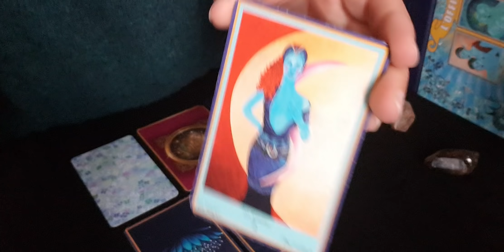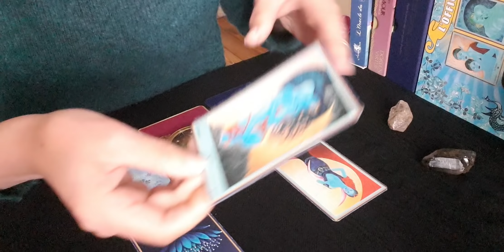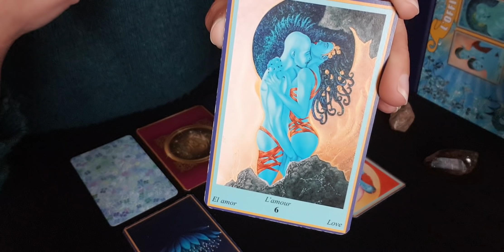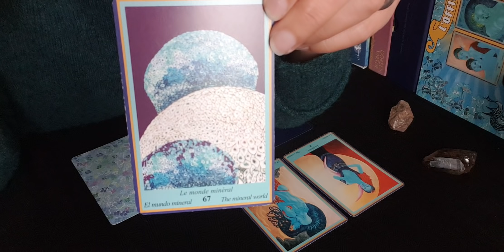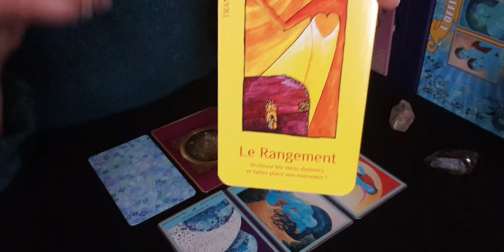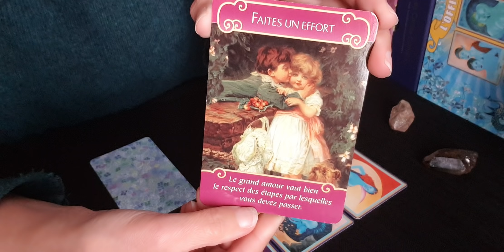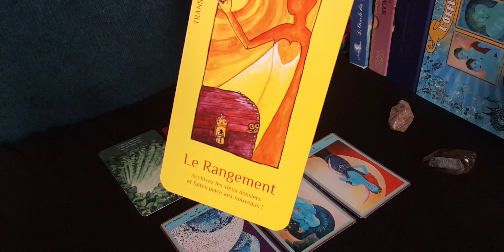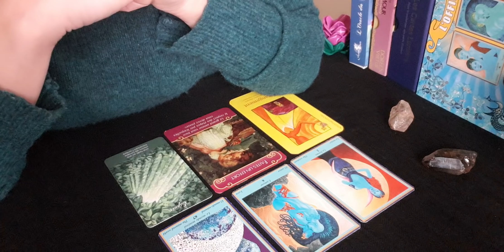Energie Nouvelle Lune | 4 mai 2019🌙❤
Voici votre message pour cette journée de nouvelle lune.

Attendez-vous à une jolie rencontre ou des réconciliations.. cela peut-être avec vous-même aussi, ne plus accepter n'importe qui ou n'importe quoi tout simplement parce que vous vous aimez et vous respectez 🙏🕊💛💑

Je vous indiquerai comment je procède ainsi que mes tarifs

Je vous souhaite une très belle journée 😌

Namaste 🙏